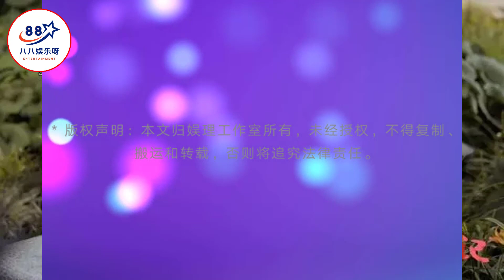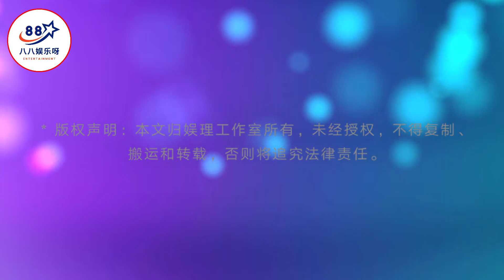究竟该如何审视《承欢记》？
究竟该如何审视《承欢记》？| 八八娱乐呀